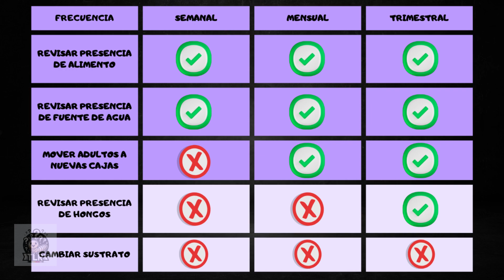Módulo 6 | Ep.4 De PRINCIPIANTE a EXPERTO.... Cajas de Cría de Tenebrio molitor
🎓 Este video forma parte del Curso Inicial de Cría de Tenebrio molitor del canal Tenebrio La Respuesta. Aprende paso a paso desde la instalación hasta la cosecha de larvas.

¡Embárcate en una aventura épica hacia el éxito en la cría de Tenebrios con el episodio 4 de nuestra serie "De Principiante a Experto"! En esta entrega emocionante, revelamos los secretos mejor guardados para dominar el manejo de las cajas de cría y el sustrato, asegurando ganancias impresionantes en un tiempo récord. Desde estrategias innovadoras hasta técnicas probadas y comprobadas, te guiaremos en un viaje lleno de descubrimientos que te convertirán en un auténtico experto en la materia. ¿Estás listo para desbloquear todo el potencial de tu criadero y llevar tus resultados al siguiente nivel? No te pierdas este episodio lleno de acción que cambiará tu juego para siempre. ¡Suscríbete ahora y únete a nosotros en el canal @TenebriolaRespuesta  para no perderte ni un detalle de esta increíble serie que te llevará de principiante a experto en un abrir y cerrar de ojos!